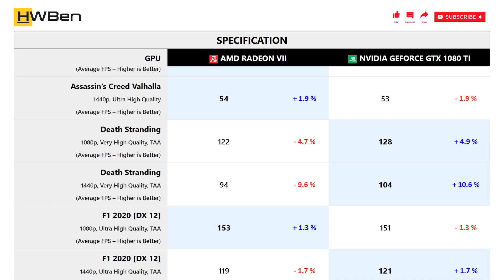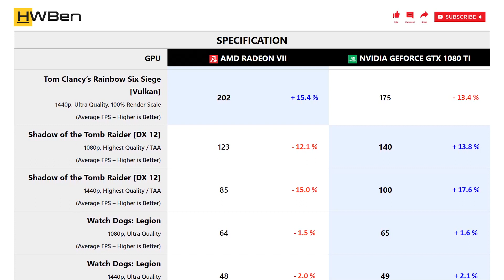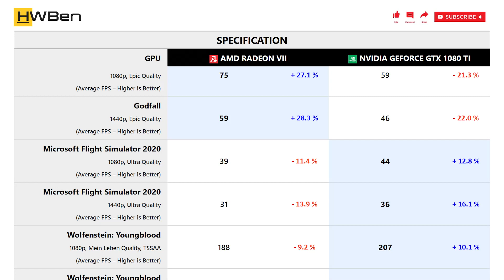AMD Radeon VII vs nVidia GeForce GTX 1080 Ti - Gaming 1080P 1440P (Ryzen 9 3950X)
SYSTEM SPECS
CPU: AMD Ryzen 9 3950X
Mobo: MSI MPG X570S Carbon Max WiFi
RAM: G.Skill TridentZ RGB 4x8GB DDR4-3200 Dual Rank CL14
OS: Windows 11 Version 21H2

GAMING BENCHMARK
1 - Assassin’s Creed Valhalla
2 - Death Stranding
3 - F1 2020
4 - Hitman 2
5 - Horizon Zero Dawn
6 - Resident Evil 3
7 - Tom Clancy’s Rainbow Six Siege [Vulkan]
8 - Shadow of the Tomb Raider
9 - Watch Dogs: Legion
10 - DOOM Eternal
11 - Godfall
12 - Microsoft Flight Simulator 2020
13 - Wolfenstein: Youngblood
14 - World War Z
15 - Power Consumption